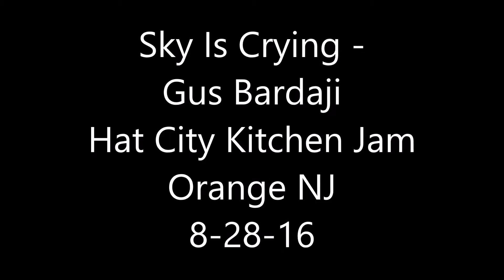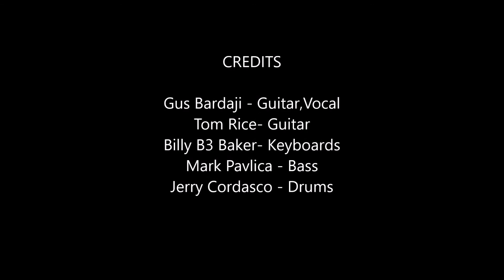Sky Is Crying - Gus Bardaji HCK Jam 8 -28- 16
Hat City Kitchen Jam , Orange NJ, 8-28-16

Gus Bardaji - Guitar, Vocals
Tom Rice - Guitar
Mark Pavlica - Bass
Jerry Cordasco - Drums
Billy B3 Baker - Keyboards